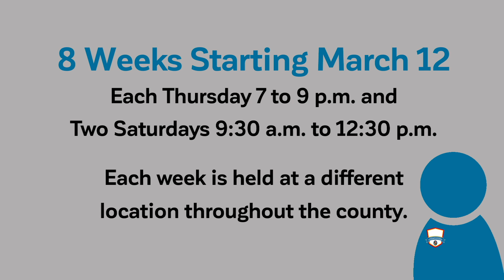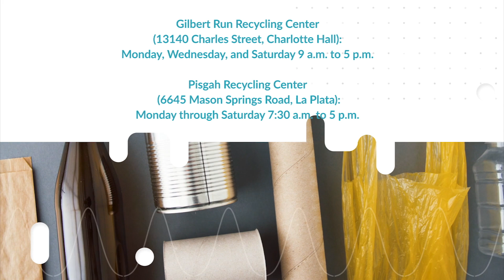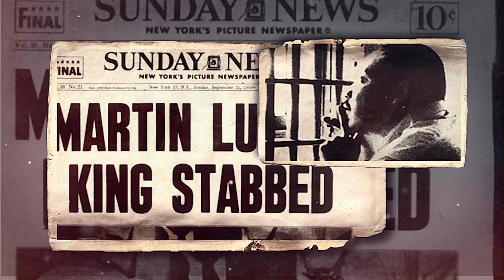Charles County Update for the Week of January 13, 2020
New year new you and look at the life of Dr. Martin Luther King Jr.